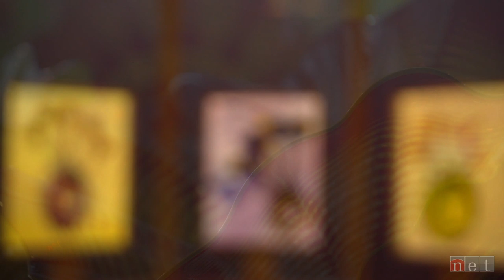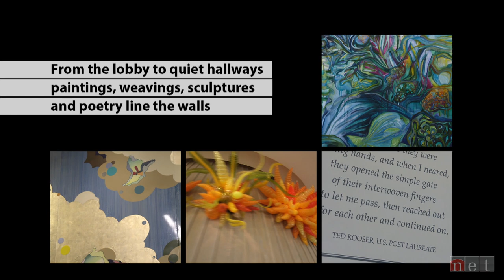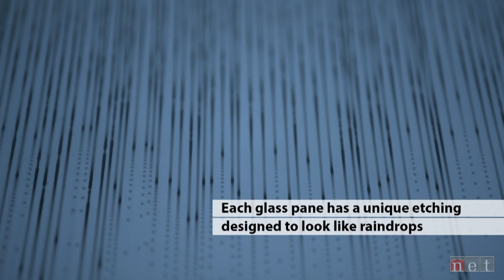Nebraska Stories|Healing Art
An Omaha hospital takes cancer treatment to the next level with the creation of what may be one of the largest healing arts sanctuaries in the country premised on the idea that art has healing properties.